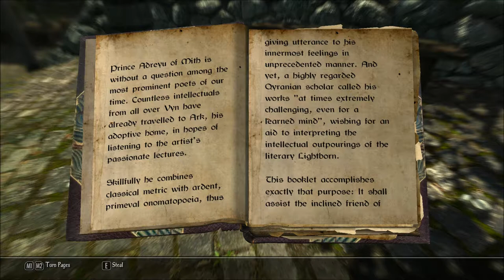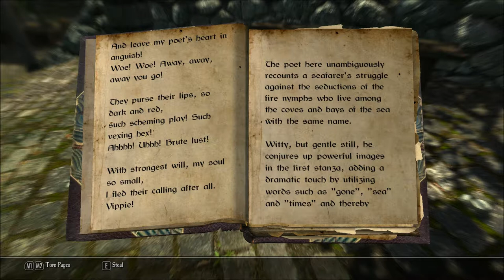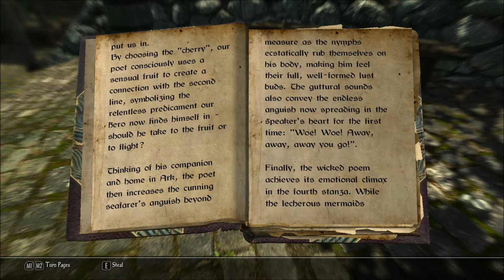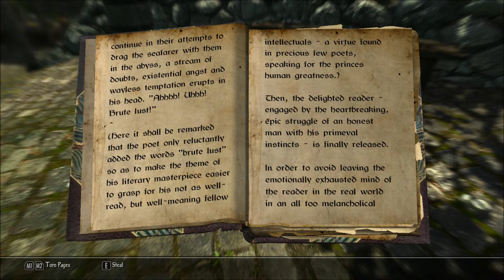Let's Read Lyrical Gushes and Other Fluids, etc. (Let's Read the Books of Enderal, Book 18)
Full title: Lyrical Gushes and Other Fluids: A Guide to Prince Mith's Poems.

I found this book in the Detention Cells in Riverville, in episode 20 of my Let's Play series of Enderal: Forgotten Stories